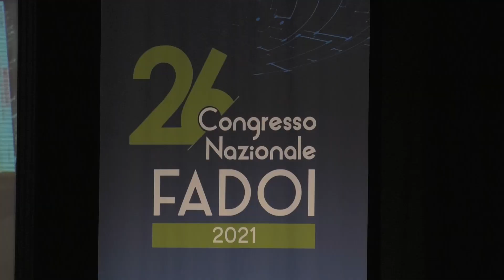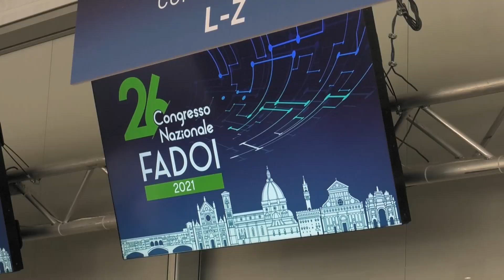Telemedicina e medicina interna: quali prospettive?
Dott.ssa Maria Gabriella Coppola
Dirigente Medico Medicina Interna, Ospedale del Mare ASL Napoli 1
Referente Gruppo giovani FADOI Campania